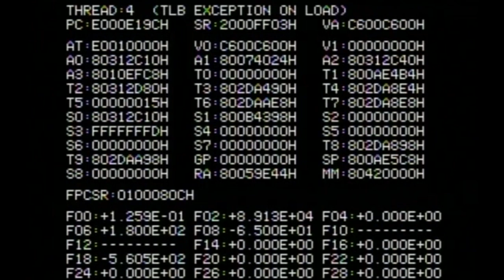BEST OF MRKIKINIT PART TWOOOOOOO!!!!!!!!!!!!!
Here is my second edition of my best of moments of Paper Mario Dragon Age and Mario Maker. Please and enjoy and remember to share!